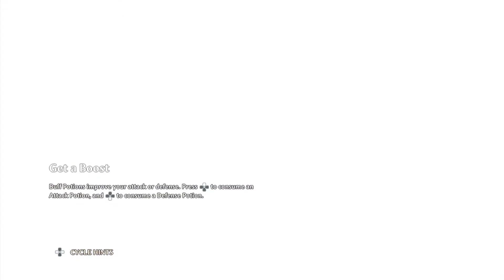Immortals Fenyx Rising - Adonis's Fall Vault - Hidden Secret Chest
Here is how to solve Adonis's Fall Vault with secret hidden chest!

If you found this helpful give me a thumbs up 👍

Immortals Fenyx Rising PS5 Game
Immortals Fenyx Rising Limited Edition (PS5)
PlayStation 5 DualSense Wireless Controller

About Immortal Fenyx Raising:

Immortals Fenyx Rising brings grand mythological adventure to life. Play as Fenyx, a new winged demigod on a quest to save the Greek gods and their home from a dark curse. Take on mythological beasts, master the legendary powers of the gods and defeat Typhon, the deadliest Titan in Greek mythology, in an epic fight for the ages. The fate of the world is at stake – you are the gods’ last hope.Immortals Fenyx Rising is a fresh and witty take on the open world action adventure genre, featuring dynamic action, combat and stories inspired by Greek mythology. Roam freely across a beautifully stylized world and use extraordinary abilities gifted by the gods against fearsome mythological monsters. Treacherous trials, heroic feats and the very underworld itself await your bravery. Experience a tale for the ages, of gods and monsters, and become the legend you were destined to be.